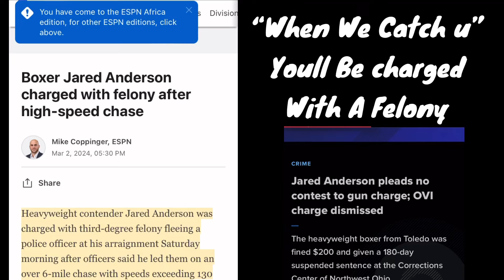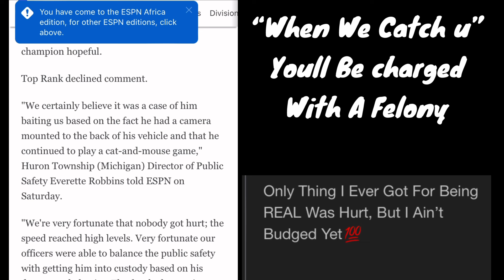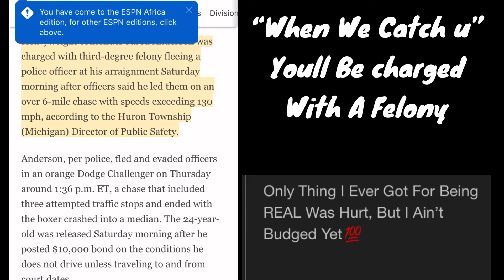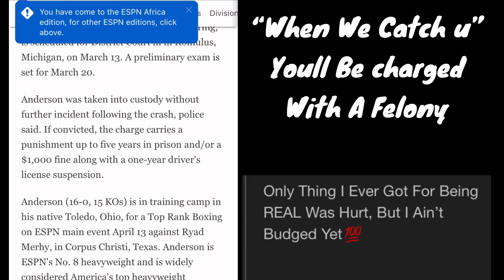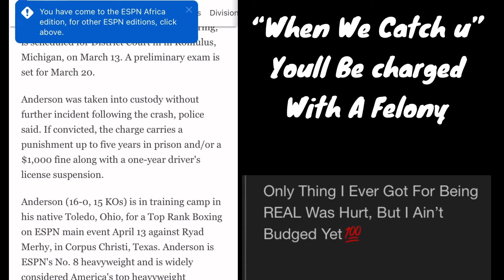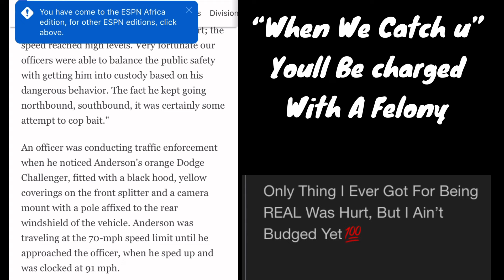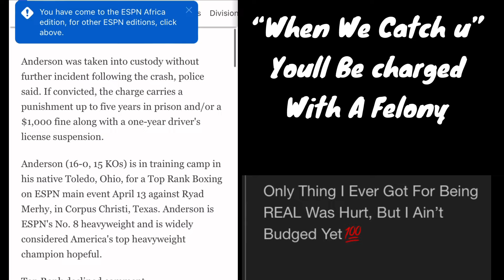WANNA BE “REAL NI**A” Jared Anderson CHARGED WITH 3rd Degree Felony FOR BEING STUPID 🤦🏿‍♂️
Self proclaimed “Real Ni**a” Jared “the real” Big Baby Anderson, and wanna be “trap ni**a” was charged 3/2/24 with a 3rd degree felony in Michigan for evading police in a high speed chase ON CAMERA 🤦🏿‍♂️🤔

1-The purpose and character of the use, including whether such use is of a commercial nature or is for nonprofit educational purposes;

2-The nature of the copyrighted work;

3-The amount and substantiality of the portion used in relation to the copyrighted work as a whole;

4-The effect of the use upon the potential market for or value of the copyrighted work.